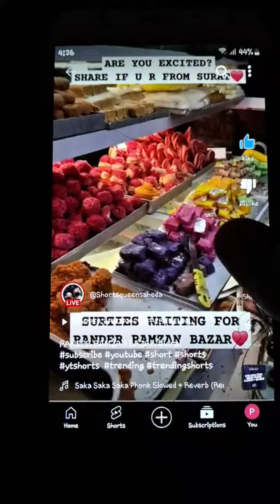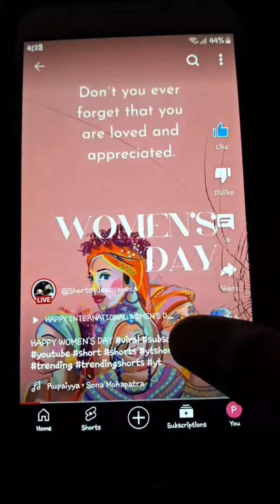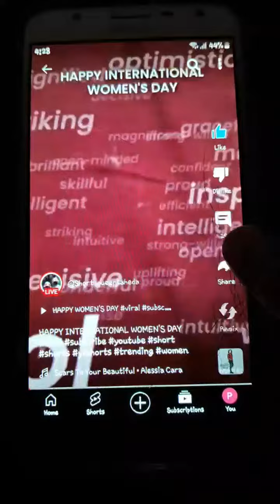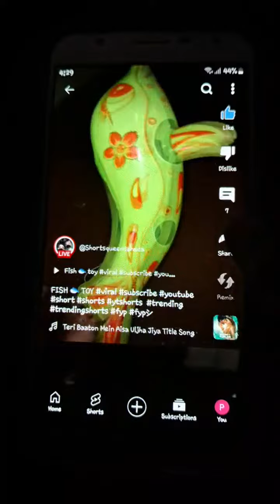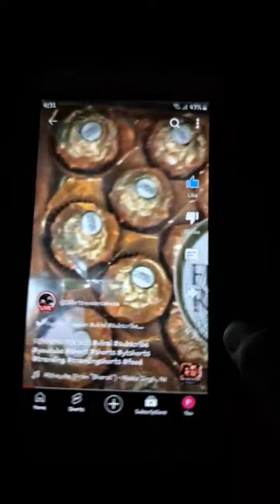Kya aapka channel monetize ho gaya ?